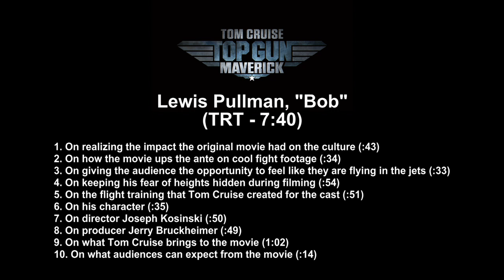Top Gun: Maverick - Itw Lewis Pullman (Official Video)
Top Gun: Maverick is a 2022 American action drama film directed by Joseph Kosinski. It was written by Ehren Kruger, Eric Warren Singer, and Christopher McQuarrie, from a story conceived by Peter Craig and Justin Marks. It is the sequel to 1986's Top Gun. Tom Cruise stars as the test pilot Maverick, alongside Miles Teller, Jennifer Connelly, Jon Hamm, Glen Powell, Lewis Pullman, Ed Harris, and Val Kilmer. Cruise and Kilmer reprise their roles from the first film. The film premiered at CinemaCon on April 28, 2022, and is scheduled to be theatrically released in the United States on May 27, 2022, by Paramount Pictures. It was scheduled for release on July 12, 2019, but was postponed to "allow the production to work out all the complex flight sequences". The film was further delayed by the COVID-19 pandemic and scheduling conflicts. Early reviews of the film have been positive with acclaim for its cinematography, aerial sequences, emotional weight and a worthy successor to the original film.

Preliminary production on the film officially started on May 30, 2018, in San Diego, California  During late August a 15-person film crew from Paramount and Bruckheimer Films were aboard the Norfolk-based aircraft carrier USS Abraham Lincoln to shoot flight deck operations. In mid-February 2019, Cruise and the production crew were sighted on board USS Theodore Roosevelt at NAS North Island. In March, filming was completed at NAS Whidbey Island in Oak Harbor, Washington. On June 19, 2019, Miles Teller revealed in an interview that he had finished filming two days earlier. Principal photography was scheduled until April 15, 2019, in San Diego, California; Lemoore, California; China Lake, California; Lake Tahoe, California; Seattle, Washington; and Patuxent River, Maryland. The movie was filmed in IMAX format using IMAX-Certified Sony Venice 6K Full Screen cameras.

Synopsis :
After more than three decades as one of the U.S. Navy's top fighter pilots, Pete "Maverick" Mitchell continues to push his limits as a test pilot. He refuses to move up in rank because it would mean giving up flying. He is tasked with training a detachment of young Top Gun school graduates for a special mission no pilot would ever imagine. On this mission, Maverick meets Lieutenant Bradley "Rooster" Bradshaw, the son of his late friend, navigator Nick "Goose" Bradshaw. Faced with an uncertain future, haunted by his ghosts, Maverick must confront his worst nightmares in a mission that will require the greatest of sacrifices.

Screenplay by Ehren Kruger, Eric Warren Singer, Christopher McQuarrie
Story by Peter Craig, Justin Marks
Based on Characters by Jim Cash; Jack Epps Jr.
Produced by Jerry Bruckheimer, Tom Cruise, Christopher McQuarrie, David Ellison
Starring Tom Cruise, Miles Teller, Jennifer Connelly, Jon Hamm, Glen Powell, Lewis Pullman, Ed Harris, Val Kilmer
Cinematography : Claudio Miranda
Edited by Eddie Hamilton
Production companies : Skydance Media, Don Simpson/Jerry Bruckheimer Films
Release dates : April 28, 2022 (CinemaCon), May 25, 2022 (France), May 27, 2022 (United States)